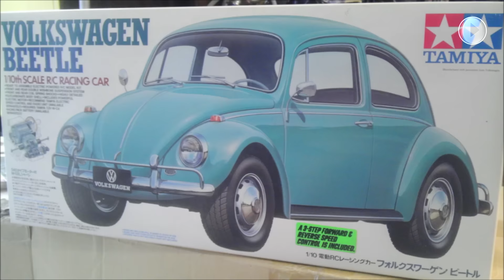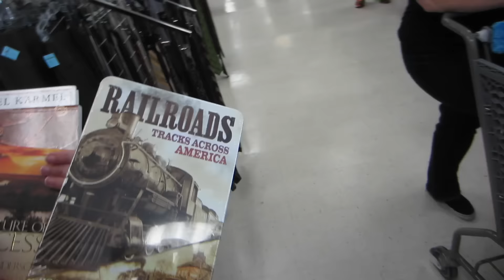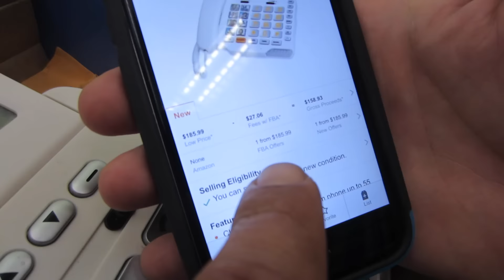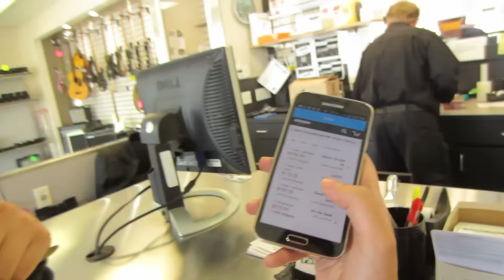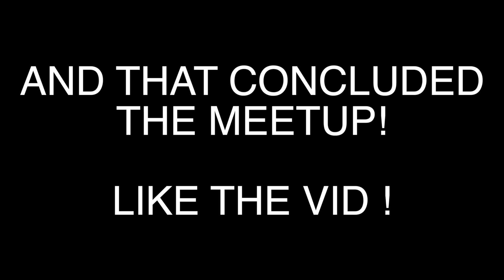GREEN ROOM - HOUSTON MEETUP - PART 2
1. JOSH MOLEN AKA THE TUNE PEDDLER